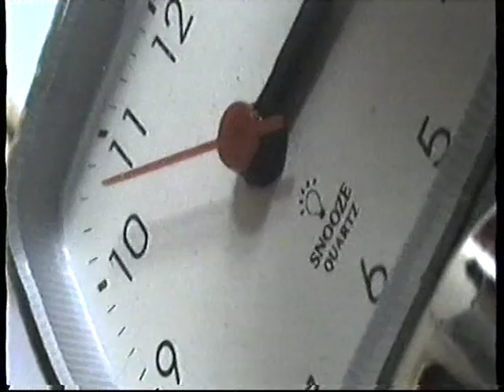Eksperimentalna kaseta film II - Kupaona/Bathroom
Bathrooms sure can be an adventureous plaec.. Oh crickey! A male bathtub!